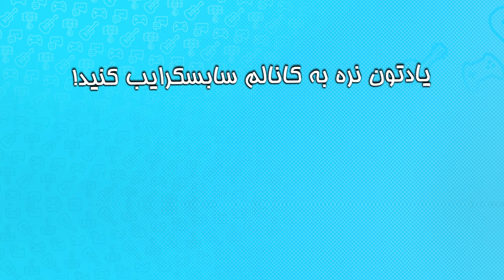TRY NOT TO LAUGH KOUROSH!!😂 اینبار کورش نباید بخنده